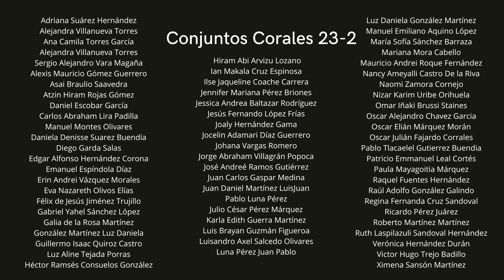Canción Húngara -J. Serrano / Agni Rochez, tenor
Conjuntos Corales de la Facultad de Música de la UNAM 23-2
Ciclo Propedéutico

Agni Rochez, tenor

Mtro. Oscar Espinoza, piano
Mtra. Grace Echauri, dirección
Mtra. María Eugenia Cadena, tambor

Sala Xochipilli, FaM-UNAM
22 de mayo de 2023